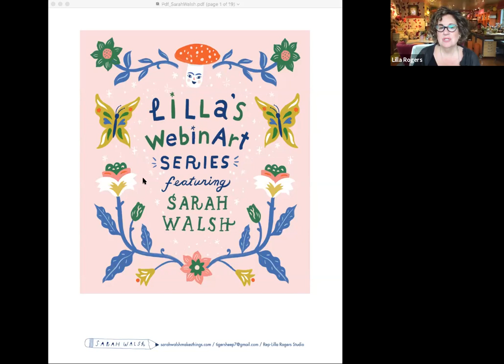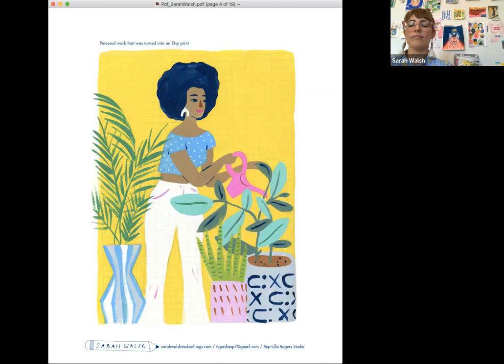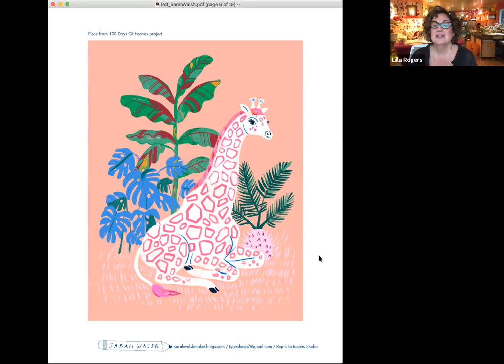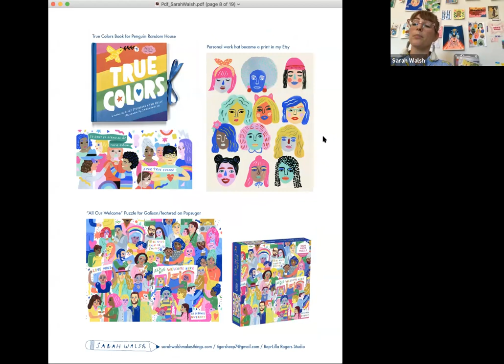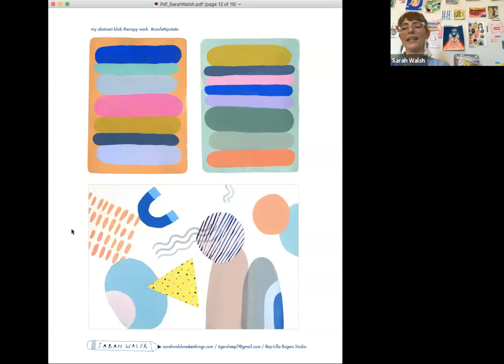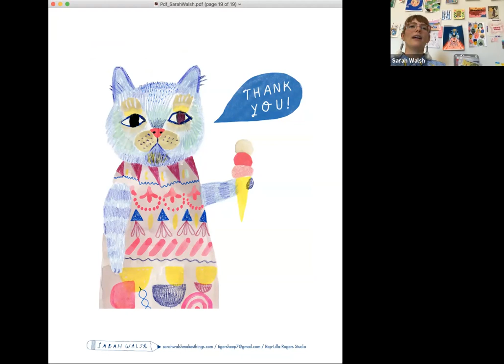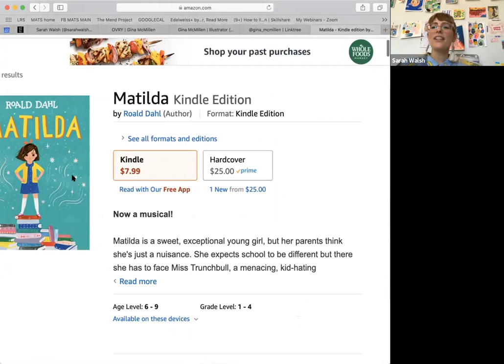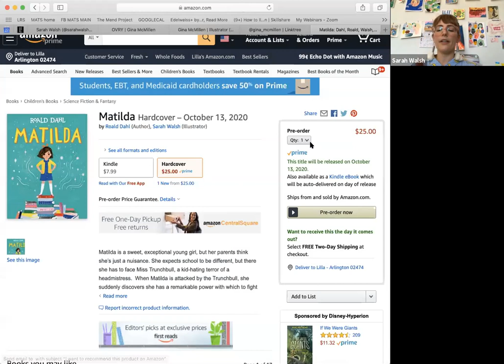Art Agent Lilla Rogers talks to her artist Sarah Walsh (Lilla Rogers Studio WebinART series)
Get your art directly in front of Top Art Agent Lilla Rogers by taking a Make Art That Sells online course

Lilla chats with her artist Sarah Walsh about her compelling and beautiful art and how she is responding to the BLM movement personally and through her work. An emotional, uplifting, and thoroughly honest discussion. (Webinar hosted on June 11, 2020)

Enjoy free artist interviews hosted by top art agent and innovative educator, Lilla Rogers, in conversation with the incredible artists represented by her agency, Lilla Rogers Studio, in this free series of WebinARTS. Inspiring, motivating and uplifting, they’re the perfect backdrop while you draw, doodle and create.

You’ll notice that a lot of the artists represented by Lilla are former (and current!) Make Art That Sells students. Why? Because they have a variety of strong, market-savvy work in their portfolios which means that Lilla knows she will be able to get them work. Plus every course is an amazing opportunity to get your art directly in front of a top art agent!

P.S. Want more great FREE resources to boost your creative career?